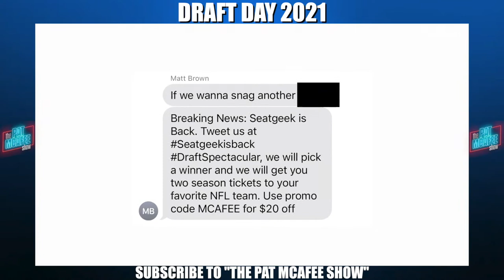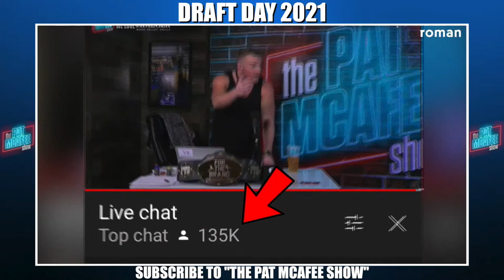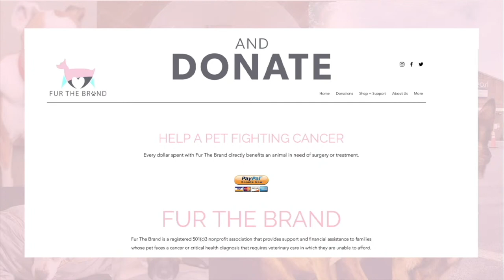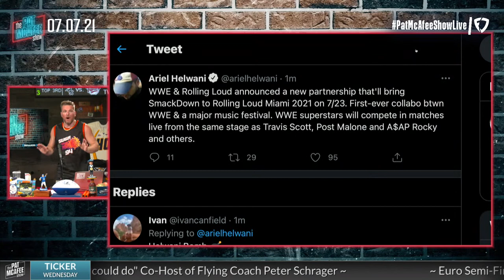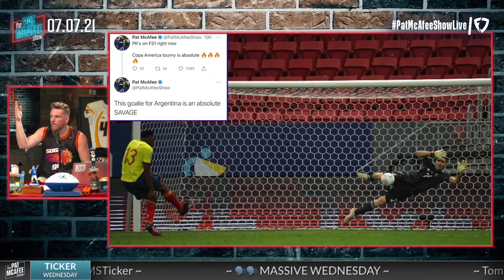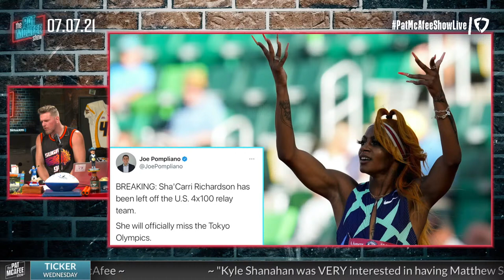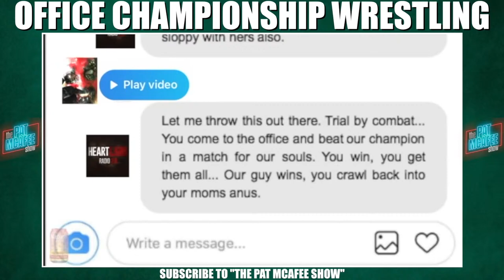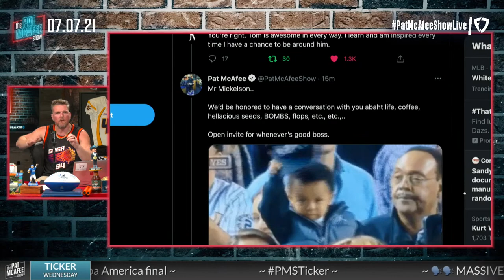The Pat McAfee Show | Wednesday July 7th, 2021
for $15 off your first order of the new Roman Daily multivitamin.

 @Hammer Dahn
 @Thats Hockey Talk
 @The Pod